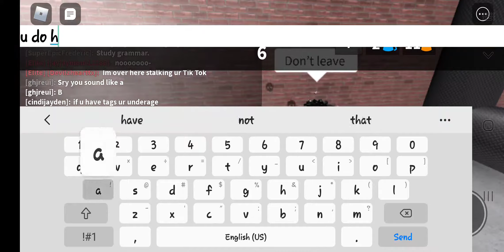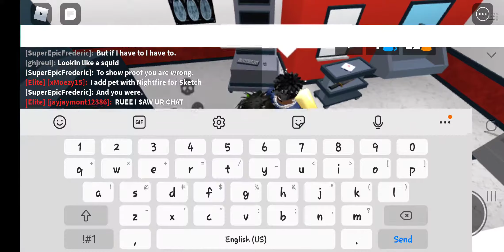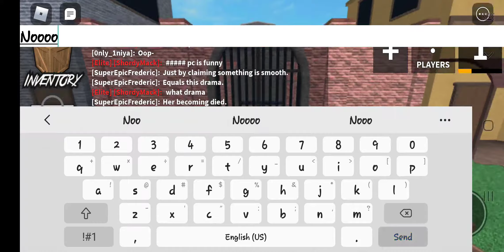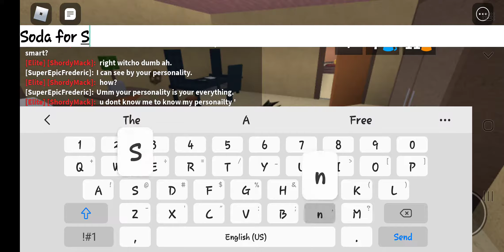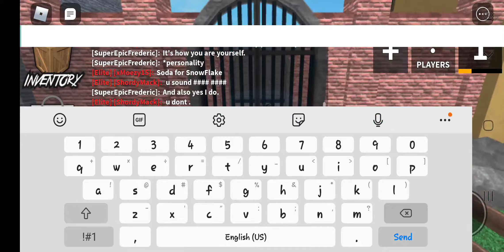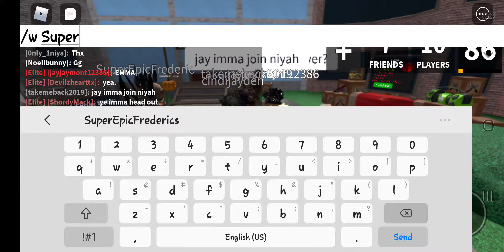Play Murder Mystery 2